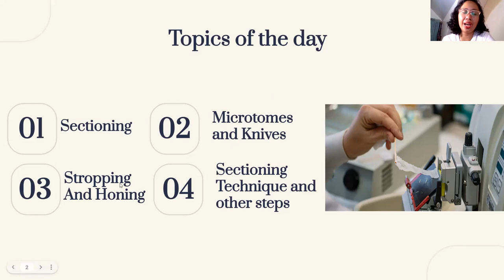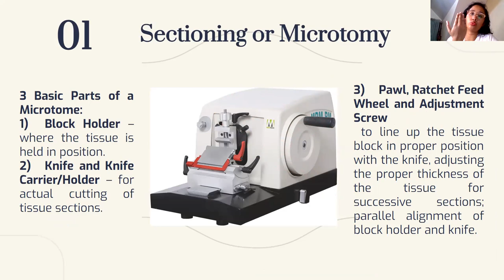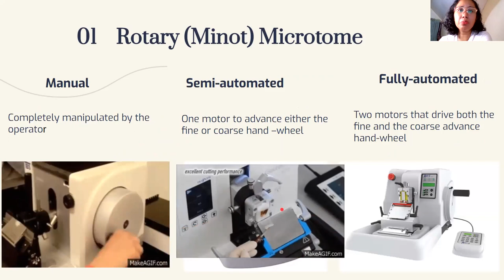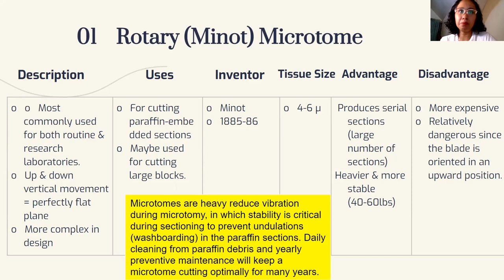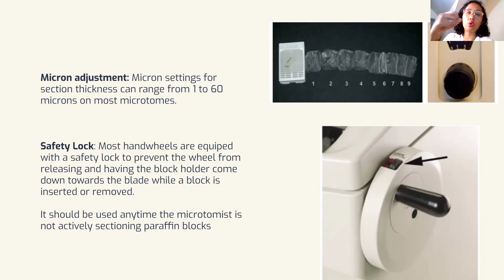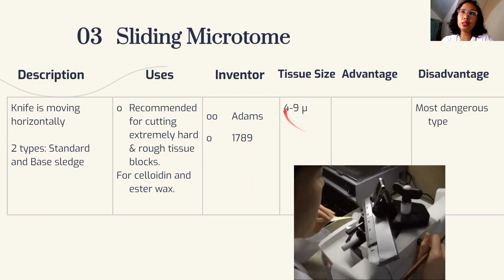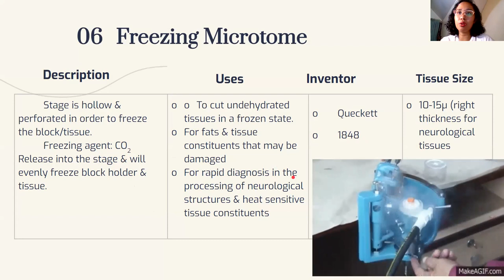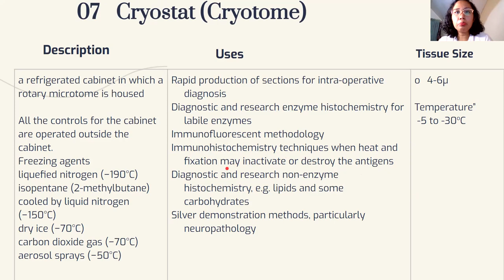7 Part 1 Sectioning Microtomy Histopathology (Filipino)